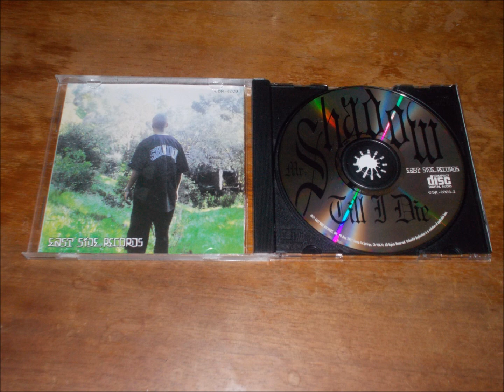EXCITED- MR.SHADOW (TILL I DIE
ARTIST: MR.SHADOW FT. MR.LIL ONE ALBUM: TILL I DIE (1999) SONG: EXCITED TRACK 7